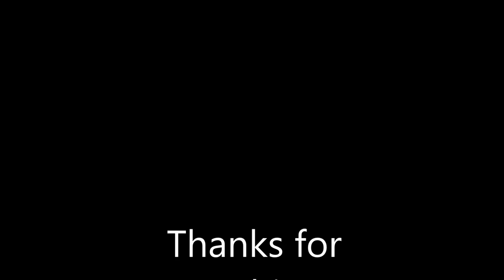Expansion and Decline of European Imperialism: Every Year (1492-2016)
Just a little informative video detailing the rise of European imperialism in the Age of Exploration, followed by its decline after World War II, shown at five years every two seconds. In blue is all the land under the control of a European power, even if it isn't necessarily imperialistic. For the purposes of this video, the Ottoman Empire is not considered European, but Russia is.

The song is Rise of the Valkyries. I made this using MS Paint and Windows Movie Maker; I didn't need anything more advanced.

I swear, there are going to be so many people in the comments talking about how Europe was so much better back in the day and how white people are the superior race and deserved to be able to conquer to world. I've seen it in other videos like this. I would just recommend that all you sane people out there avoid the cancerous comment section. I won't disable comments because that's against my personal beliefs, but I want to.

Feel free to point out any mistakes, though. I tried my best to avoid mistakes, but there are bound to be a few in there.